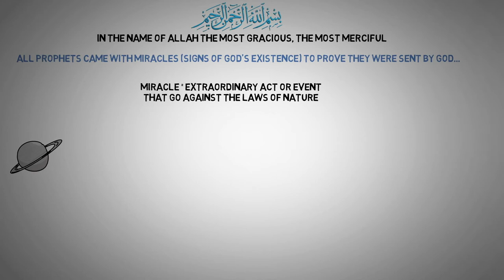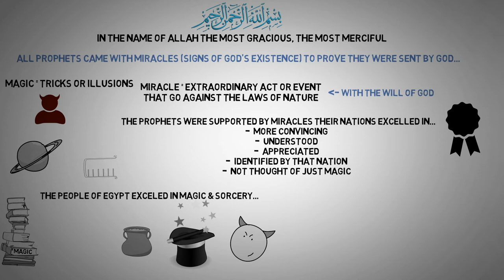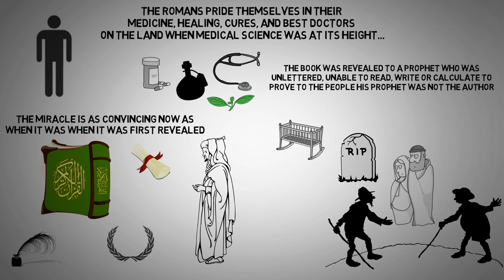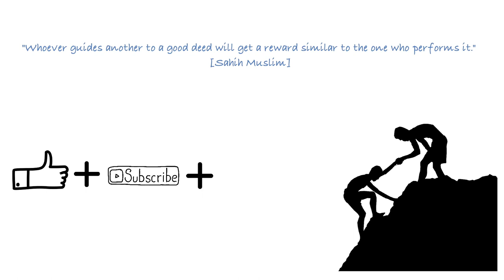Miracles of Prophets & Messengers of God ┇What Miracles Did They Perform & For What Purpose?